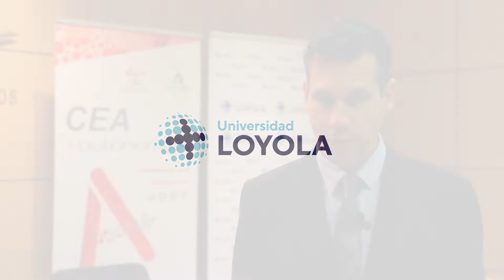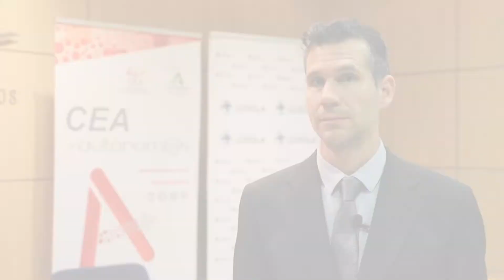Presentado el XXVII Informe Loyola Economic Outlook (LEO)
Las proyecciones macroeconómicas del XXVII  Informe Loyola Economic Outlook (LEO) presentadas hoy por el profesor Olexandr Nekhay, del Departamento de Economía de la Universidad Loyola, y el secretario general de la Confederación de Empresarios de Andalucía (CEA), Luis Fernández-Palacios, señalan un escenario a la baja del crecimiento económico en Andalucía durante los próximos meses.